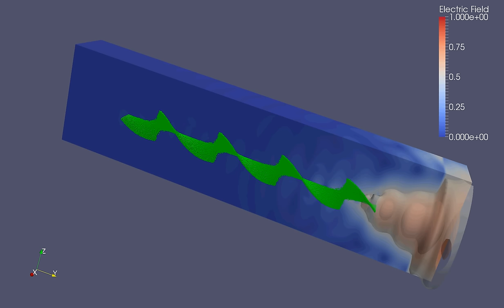Right-handed circularly polarized light going through a right-handed helix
This video shows a pulse of right-handed circularly polarized light going through a right-handed helix. This helix is made of cadmium telluride (CdTe), a semiconductor material. You can find more information in our publication in Science Advances: W. Feng, J.-Y. Kim, X. Wang, H. A. Calcaterra, Z. Qu, L. Meshi, N. A. Kotov, Assembly of mesoscale helices with near-unity enantiomeric excess and light-matter interactions for chiral semiconductors. Sci. Adv. 3, e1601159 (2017).